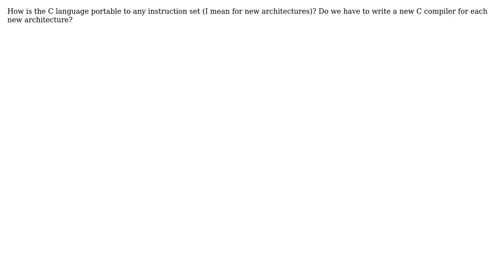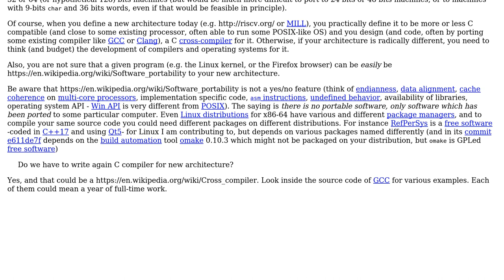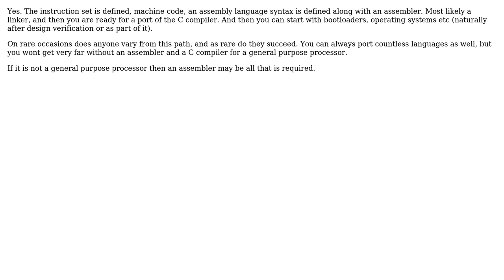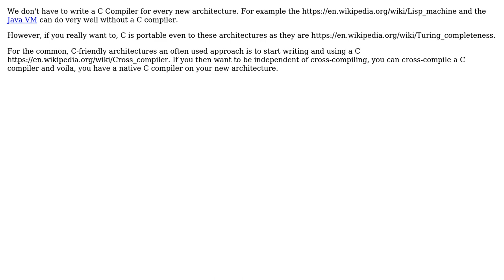Is C is a portable language for new architectures or it is specific to ISAs? (5 Solutions!!)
Is C is a portable language for new architectures or it is specific to ISAs?

With thanks & praise to God, and with thanks to the many people who have made this project possible! | Content (except music & images) licensed under CC BY-SA | Music | Images & others | With thanks to user Y07 user user3629249 user Peter G. user old_timer user gnasher729 user dandan78 user Basile Starynkevitch and the Stack Exchange Network Trademarks are property of their respective owners. You are responsible for your own actions.